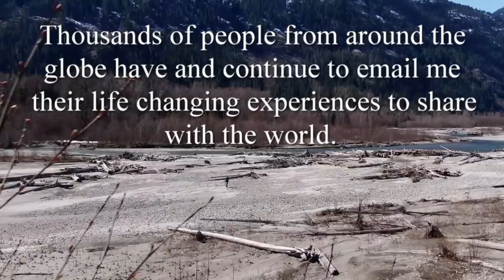It Threw A Deer Antler At My Head And A New Photo Sent In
Numerous voices heard today sharing valuable knowledge.